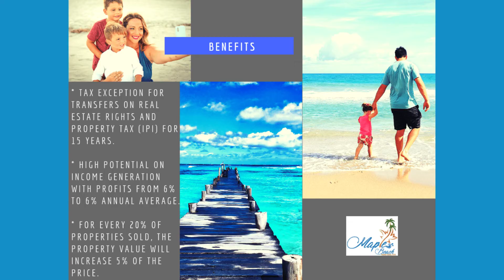Punta Cana Dominican Republic Maple Beach For Sale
Walking distance from the famous Bavaro Beach in Punta Cana, Dominican Republic. Great investment opportunity. Great location. Close to everything.